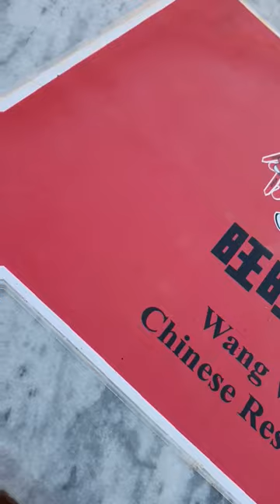Trying Hot Pot For the First Time | Yamna's Kitchen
Hey Everyone!! Today I am sharing my first food vlog ,
I hope you guys would like it, if you want me to make more videos like this , plz comment down below and make sure to subscribe  Yamna's Kitchen for more easy recipes and food vlogs :)